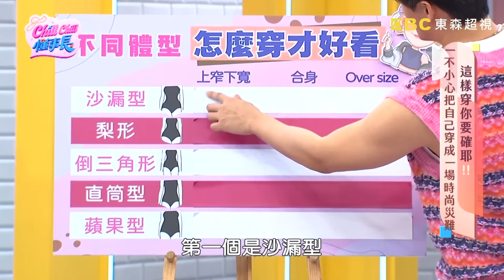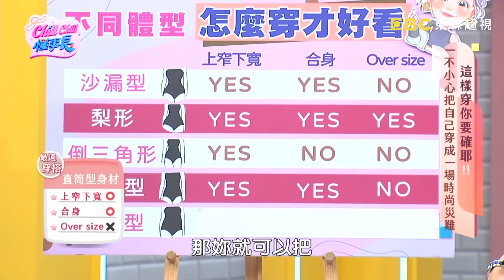《5種技巧秒變仙女》若綺「獨創穿搭」讓徐新洋羞喊：很火辣！蔡黃汝靠「這法寶」竟變成大長腿？